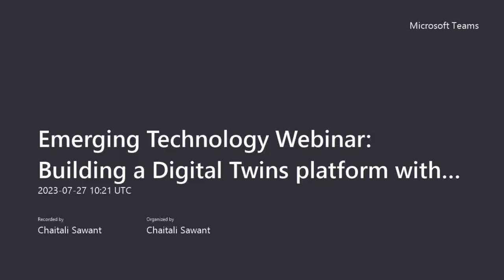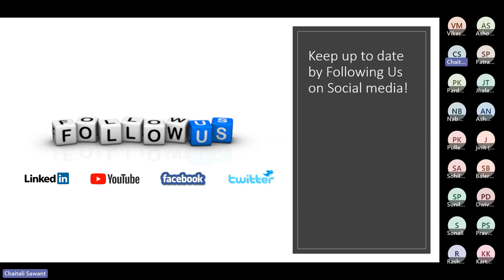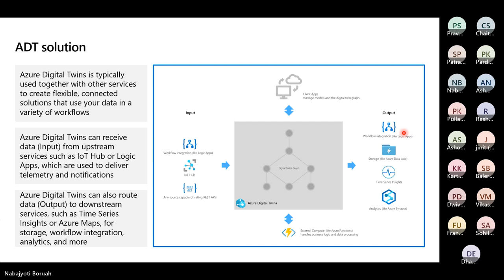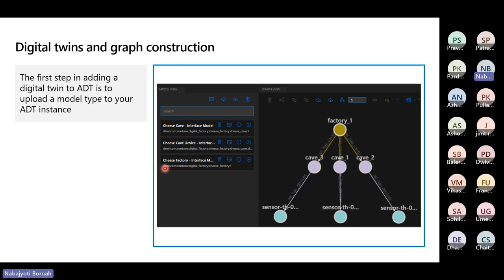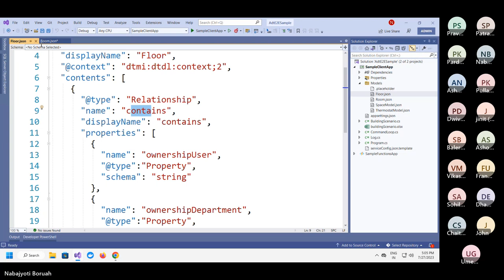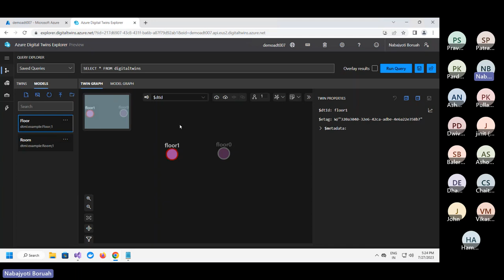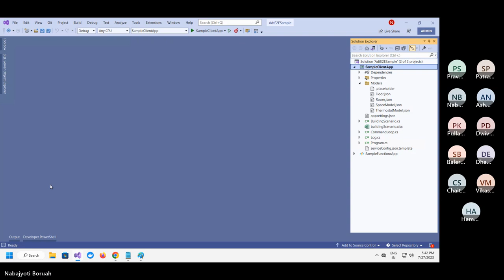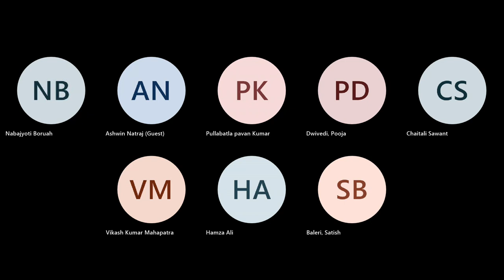Emerging Technology webinar on Building DigitalTwins platform with Azure IoT services.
Participant will learn how to take advantage of your domain expertise on top of Azure Digital Twins to build customized, connected solutions that:Model any environment, and bring digital twins to life in a scalable and secure manner.

Why Synergetics?